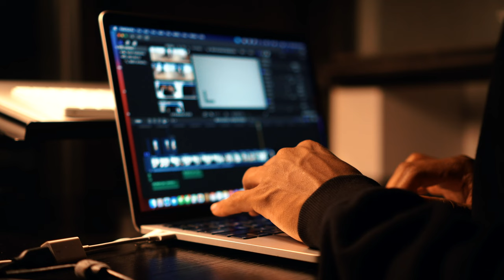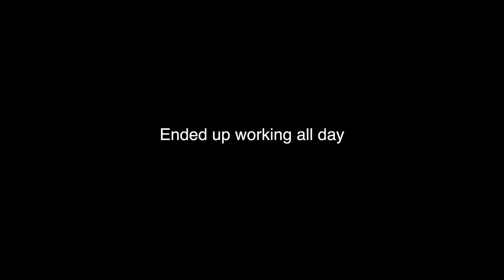VLOG - Producing more, consuming less (Days in the week)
chatting to y'all about where my mind has been at. Creating with purpose and intention. I love the small family we have on here. To the ones that keep on coming back, I hope I continue to offer value whether it be fashion wise or through these vlogs.